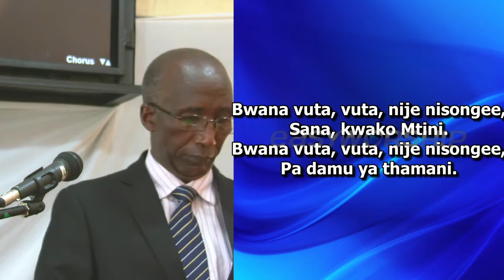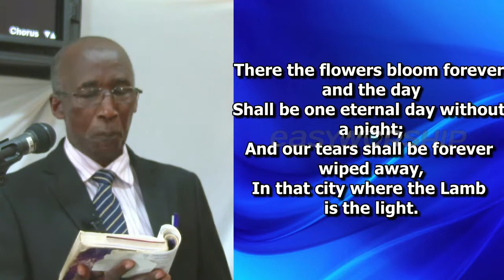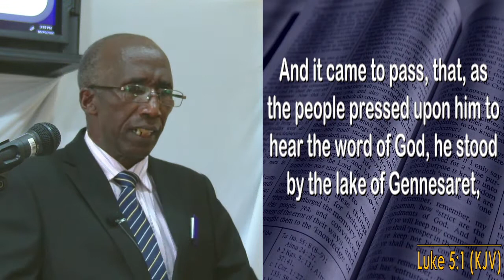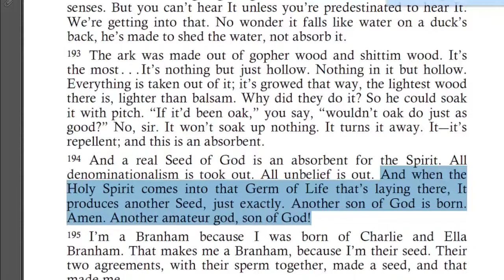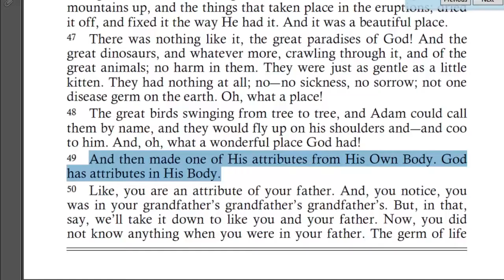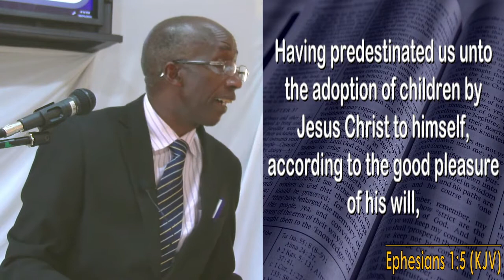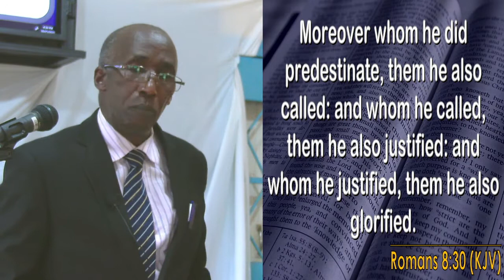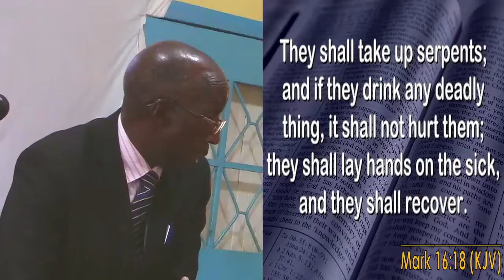And all sons of God shout for joy//Gitwe Meetings-Part 6 Sunday evening// LS 25.Oct.2020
Brother James Kariuki